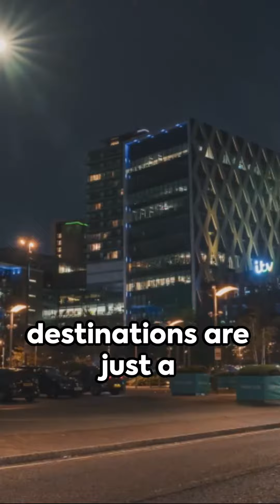Manchester (UK) Unveiled Top 7 Must Visit Destinations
Top 7 must visit Places in Manchester
______________________________________x____________________________________
🔥 Ready to unlock the secrets of YouTube success? Dive into 'Tube Mastery and Monetization' by Matt Par and start your journey to becoming a YouTube mogul! 🎥 Act now and transform your passion into profit!
______________________________________x___________________________________
Join us as we journey through the heartbeat of the UK – Manchester, a city drenched in history, arts, and sports. Dive deep into Gothic wonders like the Manchester Cathedral, marvel at the fusion of innovation and history at the Museum of Science and Industry, and immerse yourself in the football euphoria of Old Trafford. From the artistic allure of the Northern Quarter to the juxtaposition of past and present in Castlefield, this video provides a curated guide to Manchester's top seven attractions. Whether you're an art lover, a history buff, or a football fanatic, Manchester's rich tapestry promises an unforgettable experience. Dive in and explore the diverse offerings of this bustling metropolis! ManchesterGuide TravelManchester Top7Destinations"
Tired of hiding your smile due to stained or discolored teeth? We have the perfect solution for you! Pure & Natural: Crafted with mother nature’s best ingredients. No chemicals. No toxins. Just pure, organic whitening power!

“Unlock the secrets to a thriving love life! Dive into ‘101 Strategies for Dating and Romance’ now and transform your romantic journey. Don’t wait for love to happen; be the master of your own story.

The best recipes for diabetics that you will love. Natural and simple.

Unlock the Power of Pure Magnesium! Don't miss out on the breakthrough your body deserves. Experience enhanced energy, better sleep, and vibrant well-being. Say yes to Magnesium Breakthrough today!

Unlock a Healthier You! 🚀 Elevate your fitness journey with Cardio FLEX. Don't just move—THRIVE. For a heart that beats stronger, and a life that feels longer.